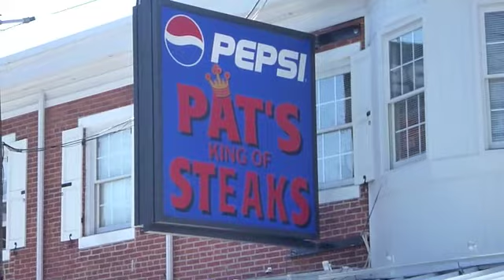Pats King of Steaks! - Philadelphia, PA, U.S.A. The Best Cheesesteaks in the WORLD!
My favourite food in the world! PATS CHEESESTEAKS